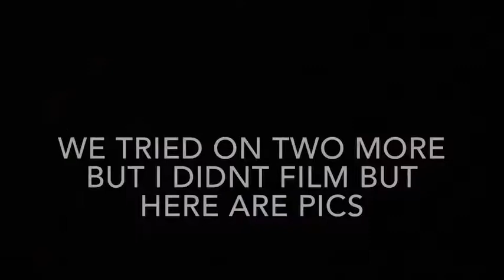ANOTHER DAY WITH US